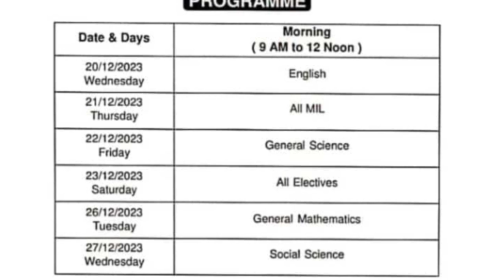Pre Final Exam Routine of Nagaon District| Class X| HSLC 2024 | SEBA | You can learn